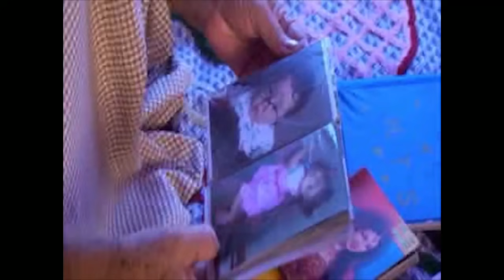Mafia khasi film part 2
the movie was hit at bijou cinema on 2012  The story is about the
Youths and their misleading life sorry for the video quality
Storyteller lyndon